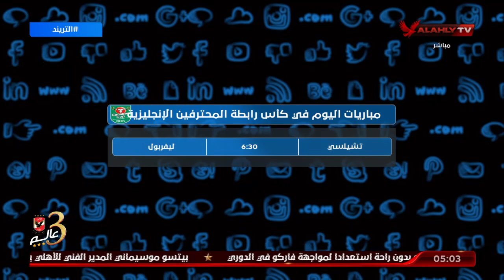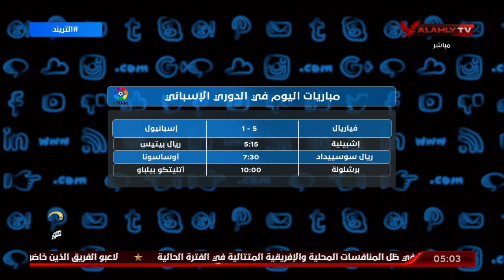تعرف على مواعيد مباريات اليوم في كأس رابطة المحترفين الإنجليزية والدوريات الأوروبية | التريند